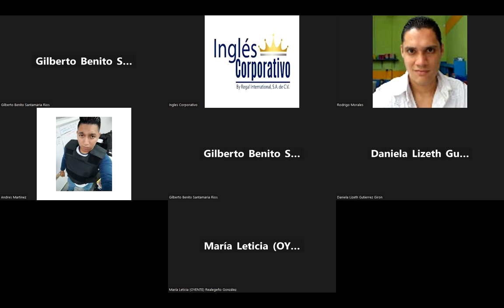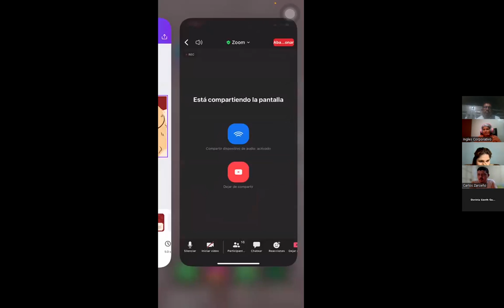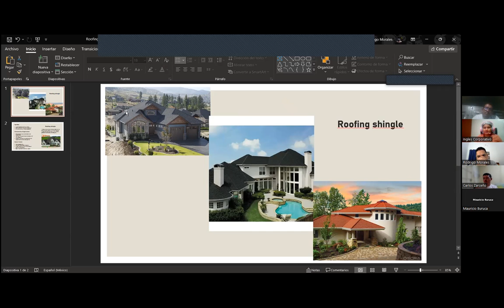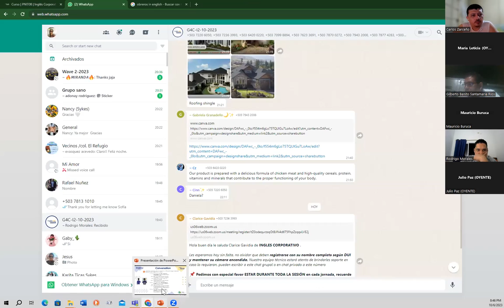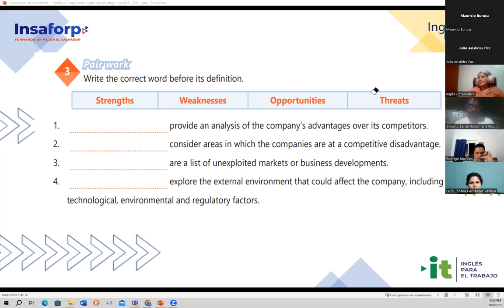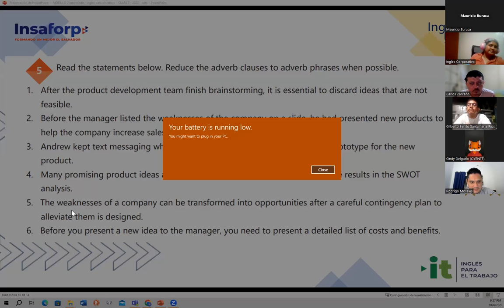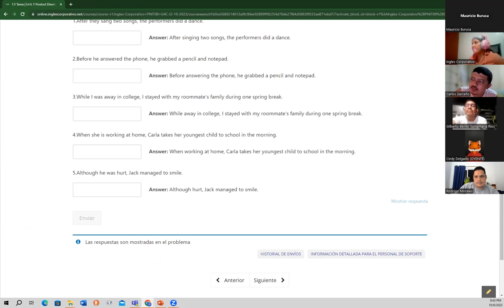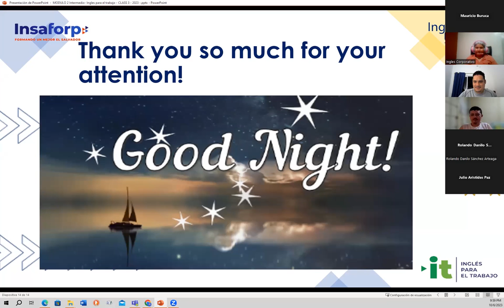Session 3- 10/06/2023- AC29750-0042-2023- Baires- How to use reduce adverbs clauses of time